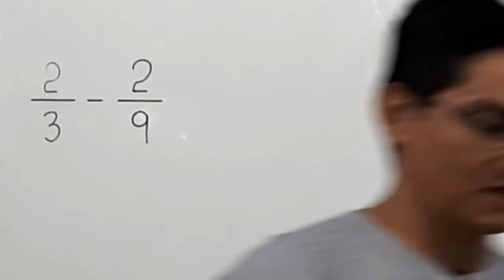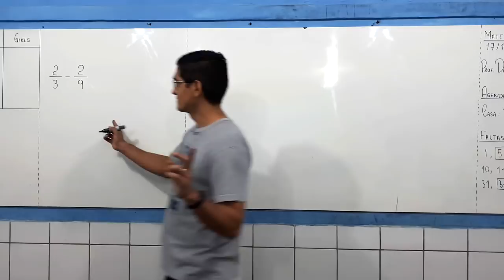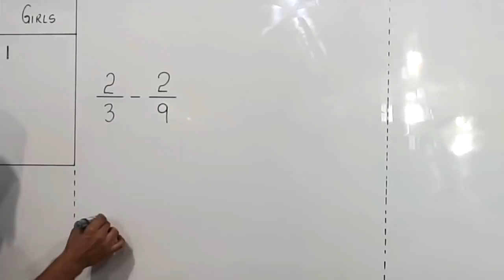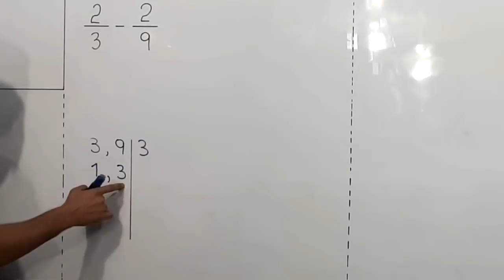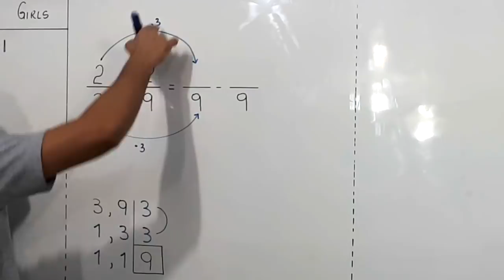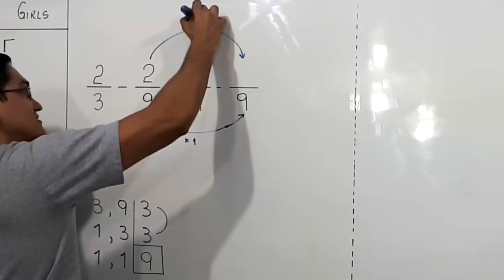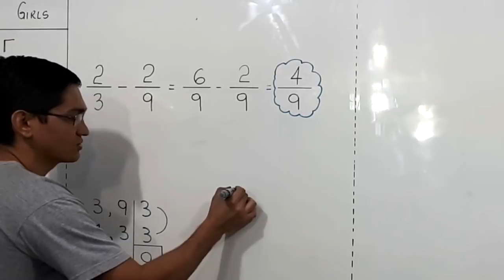SUBTRAÇÃO DE FRAÇÕES COM DENOMINADORES DIFERENTES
a diferença que é o resultado de 2/3 - 2/9.

Sony Vegas

Atube Catcher

MICROFONES

Lapela Sony: ECMCS3